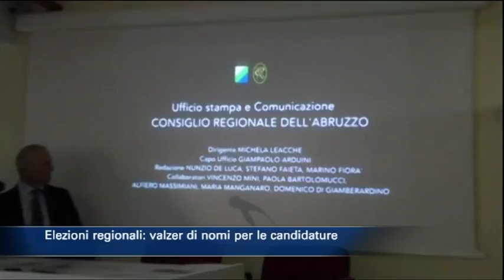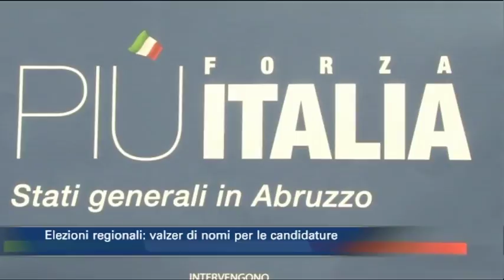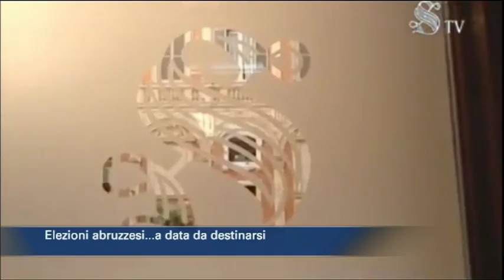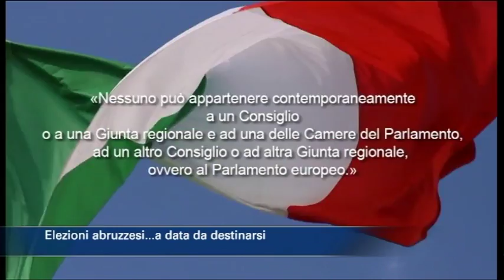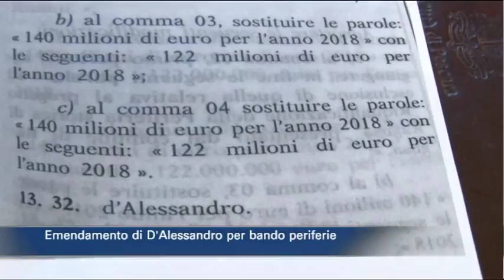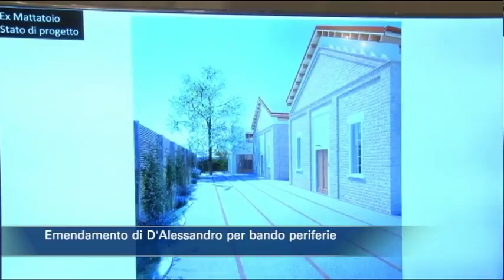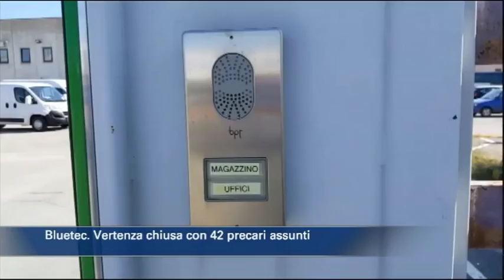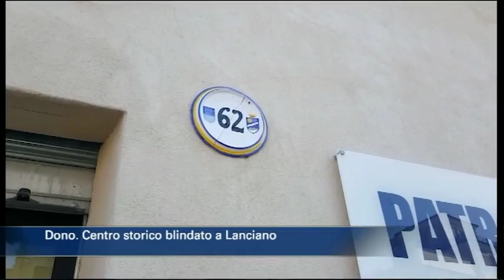TgSei edizione delle 14 di venerdì 7 settembre 2018